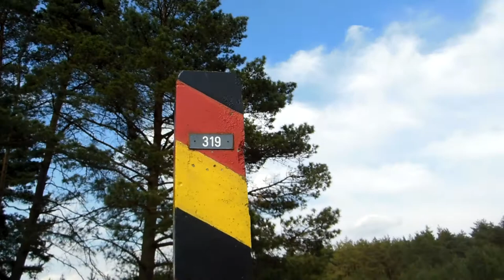Wirler Spitze - Ehemalige innerdeutsche Grenze am Arendsee